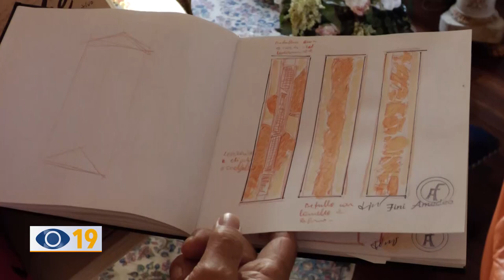Creatività, eleganza ed emozioni con l'artista Fini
Siamo stati a Fossombrone per conoscere un artista molto affermato per le sue opere d’arte, tra dipinti e sculture. Si tratta di Amedeo Fini.